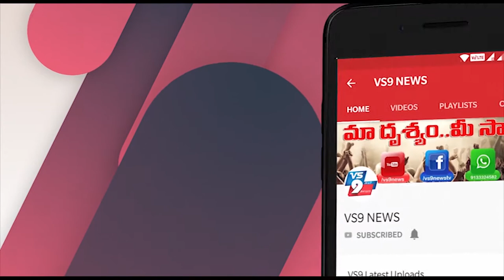బైరిపురంలో సేంద్రియ ఎరువులపై అవగాహన ||VS9NEWS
Watch:
బైరిపురంలో...
సేంద్రియ ఎరువులపై అవగాహన .

విజయనగరం జిల్లా మెరకముడిదాం మండలం బైరిపురం గ్రామం జిల్లా SWPC సుప్రియ ఎంపీడీఓ త్రినాధరావు పైలేట్ ప్రాజెక్ట్ లో బైరిపురంను తీసుకోవడం జరిగింది. పైలేట్ ప్రాజెక్ట్ లో వాలంటీర్లు పరిశుద్ధ కార్మికులుది ముఖ్య పాత్ర అని చెప్పుతూ..
రసాయనీక ఎరువులు వాడకం తగ్గించి   కృత్రిమ ఎరువులు వాడకాన్నీ పెంచెలా ప్రజలులో మార్పు తీసుకు రావాలని కోరారు.